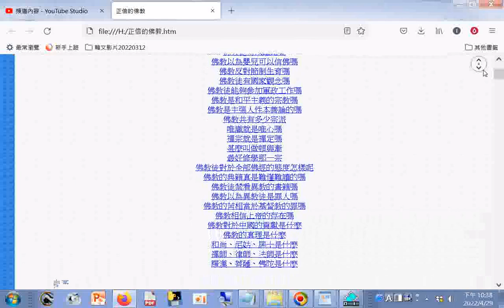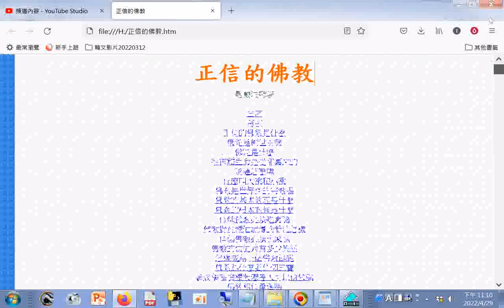分享 正信的佛教.htm_part(更正正偏知覺為正遍知覺)+網址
網址是 筆者附錄: 現今道劫並降，揚道於世化劫殃，有求孔孟聖道三寶心法就不枉費今生來世間。世間財世間用--生不帶來，死不帶去，或是給以後不相識的人用，但是得三寶心法卻能帶著走，在世能逢凶化吉、躲劫避難、改變命運，壽終能超生了死，離苦得樂，智者切莫入寶山而空手回。